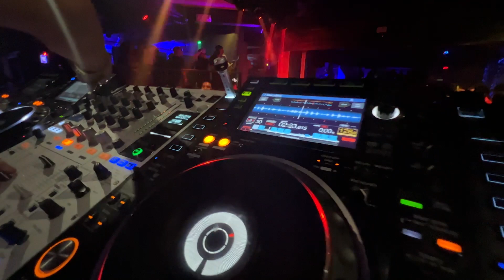Sak Noel Crazy World #53 - Orange County, CA (USA)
Yes yes yes, The Crazy World Series is back after a 5 year break, how cool is that?

In this occasion we rock out in Orange County, California.
So many unreleased music on this one! Watch out for those drops